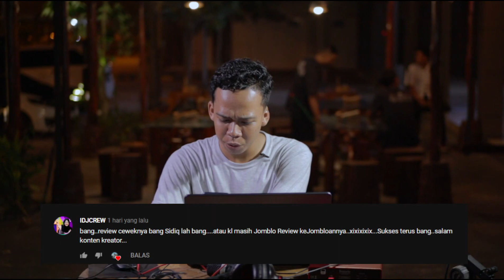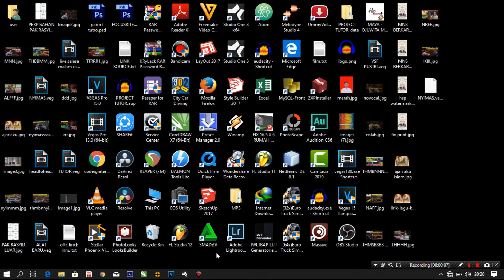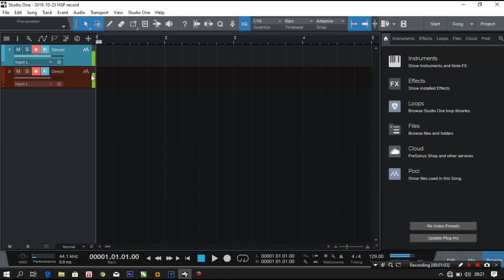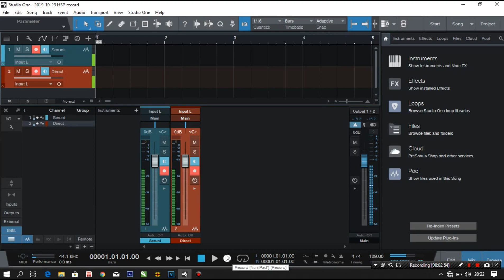MICROPHONE YANG COCOK UNTUK RECORDING GITAR [ REVIEW + COMPARISSON ]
buat kalian yang ingin membeli produk ini, dapatkan di situs resmi Seruni Audio :